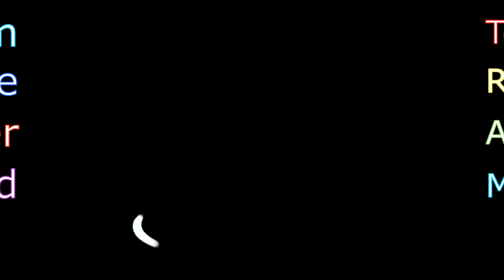Let's Make A Fandom Menace Trilogy!!!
There is so much more to be said!

  1)  Show your art, books, toys, songs or videos and fan stories you have made.
  2)  Share some events and stories that have happened within the community.
  3)  If you could send a letter to Lucasfilm, what would it say?
  4)  If you could send a letter to the High Council, or Doomcock, Anna, Ivan, Jesse or Mecha, what would you say?
  5)  Try to muster up as many positives as you can for The Last Jedi, just to try, as it is super easy to find flaws.
  6)  What do you love or hate about Star Wars and how could it improve?
  7)  Come up with memes and jokes about Star Wars, Lucasfilm, or the High Council.

Answer these to my links above or below in the comments!